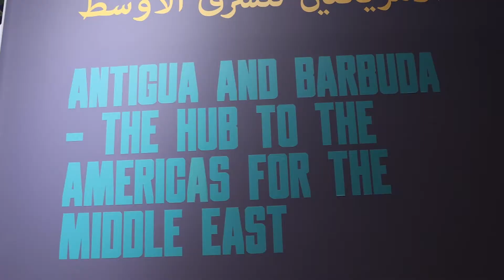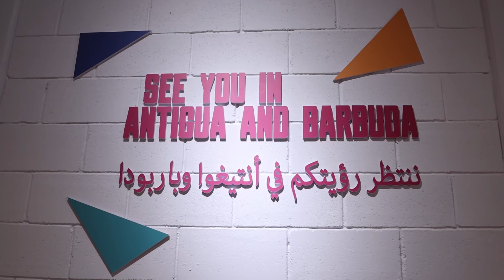Antigua and Barbuda at Expo 2020 Dubai